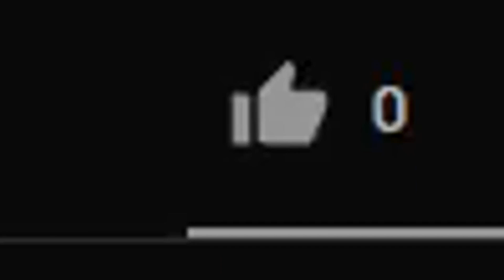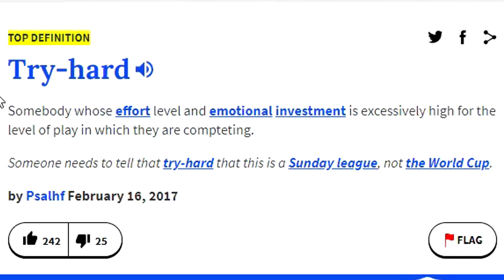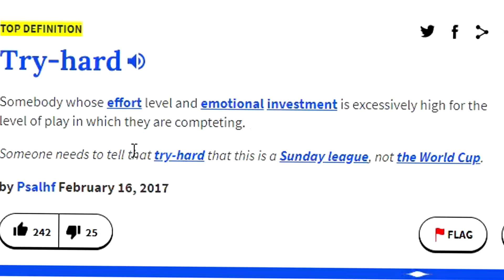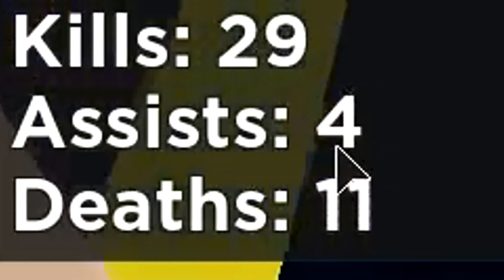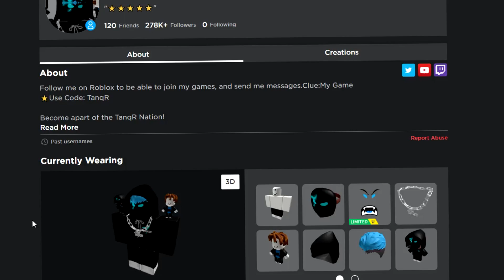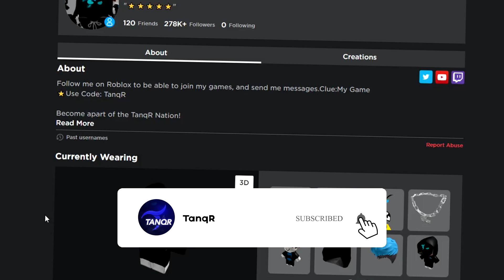Gifting ROBUX Every Time I Die.. (Roblox Arsenal)